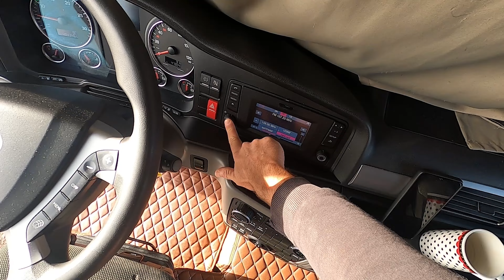Buna dimineata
⭐⭐⭐RECOMAND⭐⭐⭐